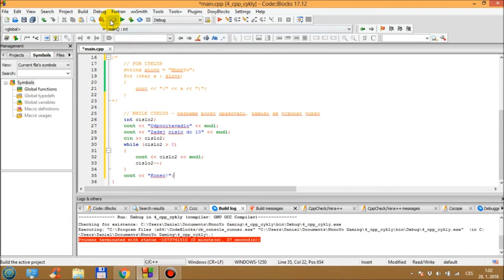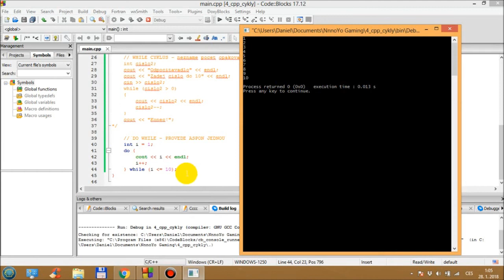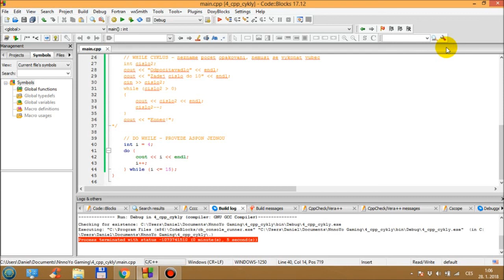♦ Programování v C++ | Cykly for, while, do-while | #4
Axelův tutoriál o programování v C++, díl čtvrtý. Více v popisku!

Obsah:
- cyklus for
- cyklus while
- cyklus do-while

Příjemnou zábavu při sledování a nezapomeňte dát lajk a odebírat NnnoYo Gaming (gameplay cz, letsplay cz, walkthrough cz, playthrough cz).